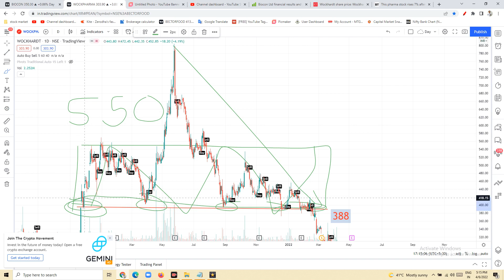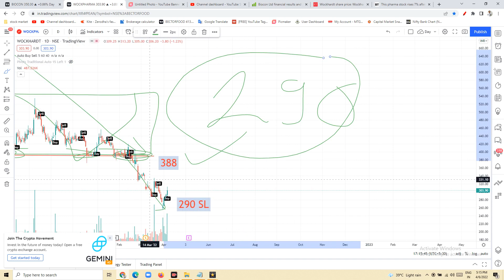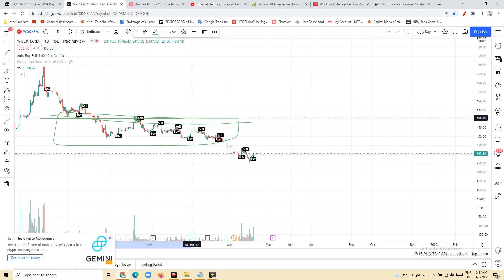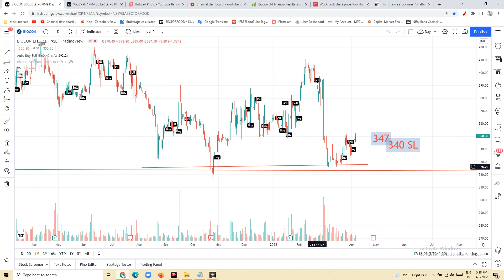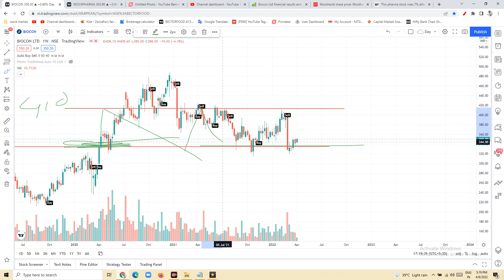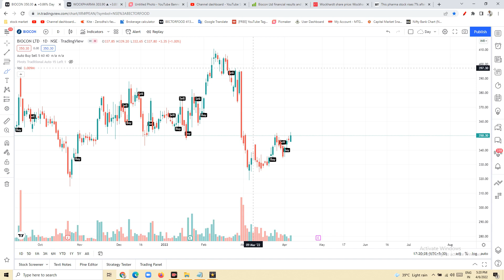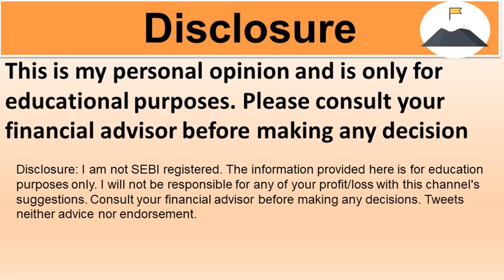Biocon Share Latest news | Wockhardt share latest news | Wockhardt buy or sell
smallcap multibagger shares
smallcap stocks to largecap stocks
smallcap stocks with largecap potential
multibaggers stocks for long term
multibagger stocks
multibagger stock 2021
best smallcap multibagger stocks
best smallcap stocks to buy
best it smallcap stock
best fmcg smallcap stock
best stocks for long term investment
multibagger
smallcap multibagger
 latest share market tips in hindi
nifty weekly view
latest stock picks
moneycontrol news
 stock trading
share tips
 ipo news
 latest ipo news
 upcoming ipo
 sebi guidelines
 sebi notice
 sebi circular
 fomo
ema strategy
 best stock market youtube channel for beginners
 best intraday trading youtube channel
  best share market youtube channel for beginners
 best youtube channel for wealth management for beginners
 best youtube channel on long term investment
 personal finance
 top youtube channel on stock market
 best youtube videos on personal finance
 dmat account kaise khole
 dmat account in hindi